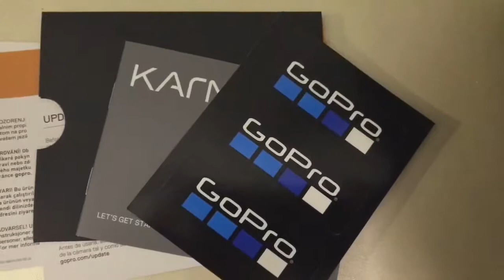Go Pro Karma Drone Unboxing GoPro 航拍機開箱 (廣東話)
大家對此航拍機有甚麼問題，歡迎我們查問，幫到一定幫!

如果大家喜歡，或想我們拍D航拍片, 請比個Like我地，及Subscribe我地既Youtube Channel 同facebook

Facebook.com/BuyGame2